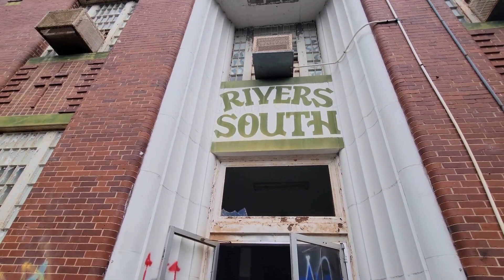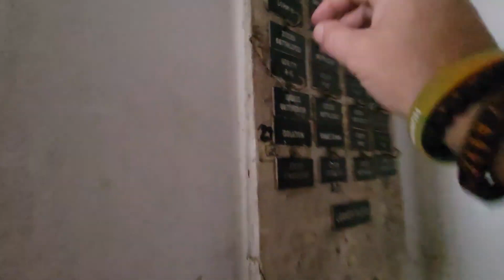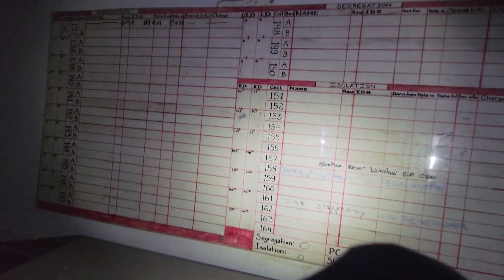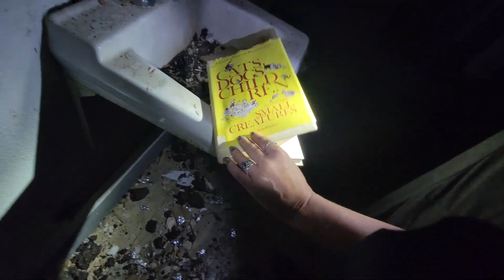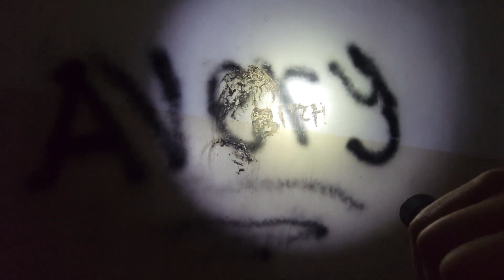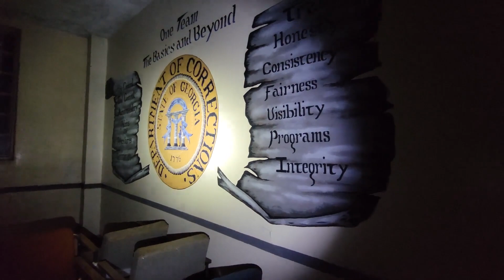POOP ON THE WALLS!!! - Posted 9/27/22